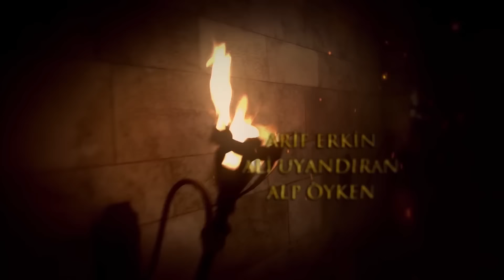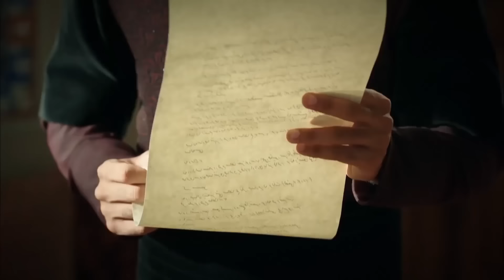El Sultán | Capitulo 102 Completo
¡Las espadas se desenvainan esta semana en el Siglo Magnífico! Al enterarse de que Hürrem ha desaparecido, la ira de Süleyman hace gemir a la tierra. Mientras Mihrimah responsabiliza a los sultanes de este incidente, culpa a Mehmet Mustafa. La brecha entre los dos hermanos es cada vez más profunda. Malkoçoğlu está cuestionando la dinastía una por una. Rüstem va tras Hürrem. Tan pronto como se agotan las esperanzas, Malkoçoğlu encuentra una pista que llegará a Hürrem. Resulta que secuestró a Hürrem. ¡Suleiman una vez más sacudido por la traición y la muerte!